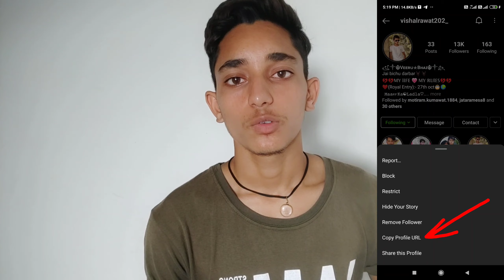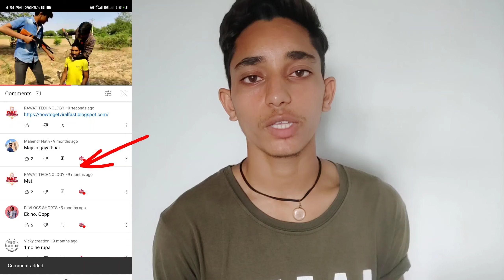How to increase followers on Instagram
दोस्तों इस वीडियो मे हमने जाना कि कैसे आप बिना किसी app का use किए  unlimited फॉलोोवर्स बढ़ा सकते हैं
सबसे पहले आपको अपनी इंस्टा id का profile url copy करना है
उसके बाद दिये गए link पर क्लिक करना है
अब आपके सामने एक पेज खुलेगा (जिसमे कई link  दिये है   )
इनपे click करने पर वीडियो open होगी।
इस वीडियो को बिना स्किप किये देखना है
और insta id का link कॉमेंट मे पेस्ट करना है
आप चाहे तो username भी लिख सकते है
1 मिनट की वीडियो देखने पर 10 -20 फालोवर मिल जाते हैं
2 मिनट--50 फॉलोवर्स
5मिनट --100 फॉलोवर्स
10 मिनट--400--500
दोस्तों वीडियो को बिना स्किप किये देखने पर ही फॉलोवर्स मिलत
 हैं।

10 Ways to increase Instagram followers
Optimize your Instagram account. ...
Keep a consistent content calendar. ...
Schedule Instagram posts in advance. ...
Avoid fake Instagram followers. ...
Showcase your Instagram everywhere. ...
Post content followers want. ...
Get the conversation started. ...
Find hashtags that convert.

Instagram का निर्माण कब व किसने किया?
सबसे पहले हम, आपको बता दें कि, Instagram को आधिकारीक तौर पर साल 2010 में, लांच किया गया था जिसे Kevin Systrom and Mike Keieger द्धारा बनाया गया था जिसे उस समय से लेकर आज तक काफी प्रसिद्धी व लोकप्रियता प्राप्त हुई है।

Instagram को कब, किसने व क्यूं खरीदा?
यहां पर हम, अपने सभी पाठको व युवाओं को बता दें कि, साल 2010 में, आधिकारीक तौर पर लांच होने के बाद Instagram ने, कम समय में ही काफी प्रसिद्धी व लोकप्रियता प्राप्त कर ली थी जिसे देखते हुए साल 2012 में, Facebook Company ने, इसी पूरी तरह से खरीद लिया था।
Instagram का मौलिक लक्ष्य क्या था?
अब हम, आपको Instagram के मौलिक लक्ष्य के बारे में, बताना चाहते है जिसके तहत Instagram का मौलिक प्रयास था कि, वे अपने ग्राहको को Pictures Click, Modify / Filter, Add, Caption लिखकर Post करने के माध्यम से अपना Expression के लिए तैयार करें जिससे ना केवल उनका मनोरंजन हो बल्कि साथ ही साथ उनके सामाजिक संबंधों में भी मजबूती आये।
उपरोक्त सभी क्रियाओँ का केवल एक ही लक्ष्य होता है और है भारी मात्रा में, लाइक्स अर्थात् Likes प्राप्त करना और जब आप अपनी किसी भी पोस्ट पर अत्यधिक मात्रा में, Likes प्राप्त कर लेते है तो आपकी पोस्ट अत्यधिक समय तक ऊपर रहती है ताकि अन्य लोग भी उसे Like करें आदि